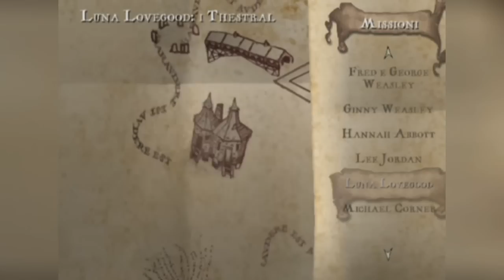[PS2] Harry Potter e l'Ordine della Fenice #4 - La Stanza delle Necessità